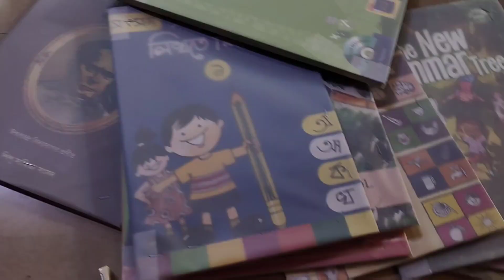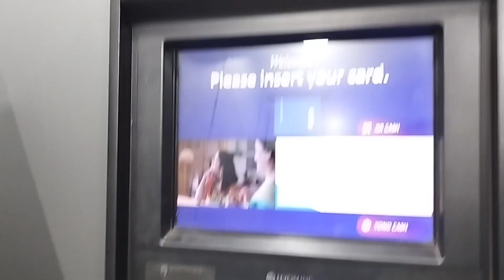আজ মেয়ের school এর প্রথম দিন অথচ মেয়ে স্কুল যেতে পারলো না 😌|| ব্যস্ত দিনে simple রান্নাবান্না ...